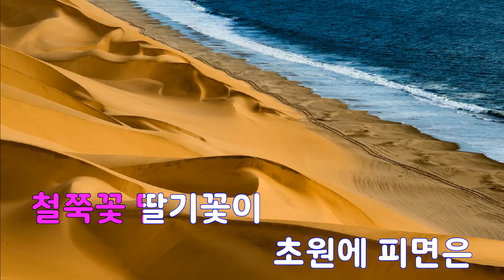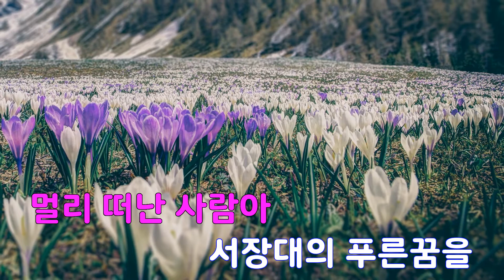[은성 반주기] 수원처녀 - 이미자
수원처녀 - 이미자
작사 ː 이용일, 작곡 ː 백영호